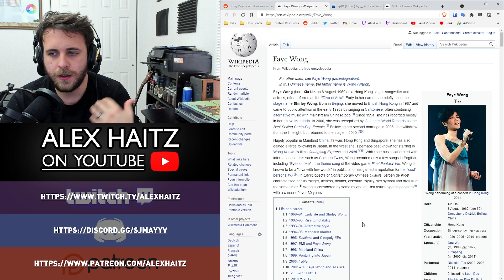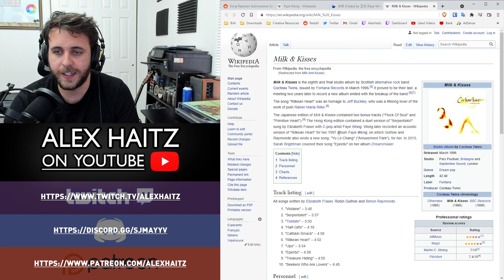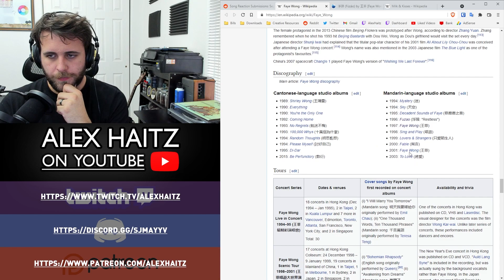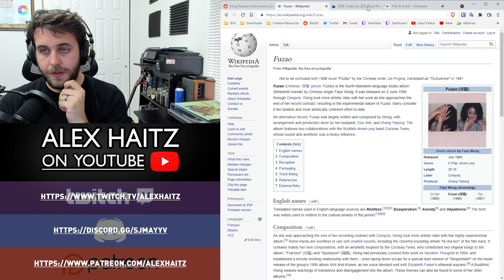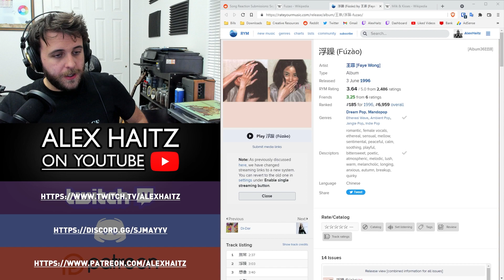SONG REACTION: Faye Wong — Mòrì (末日)